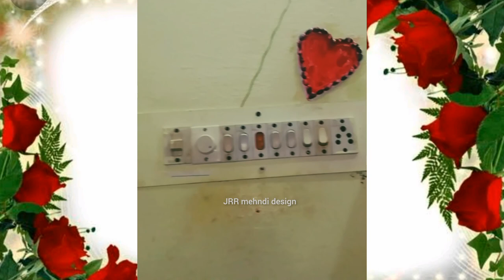Sitafal seeds Art || Custard apple seeds craft || DIY | wall hanging || Room decoration